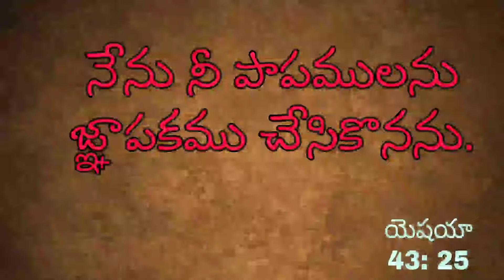Jesus Promise | Today's Jesus Promise | Easy Bible In Telugu |Holi Bible 21-09-21